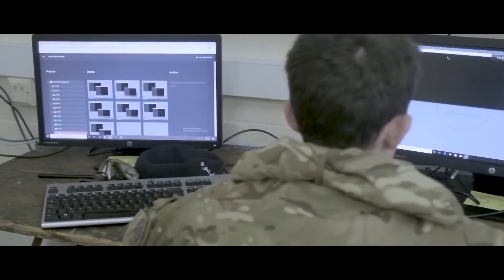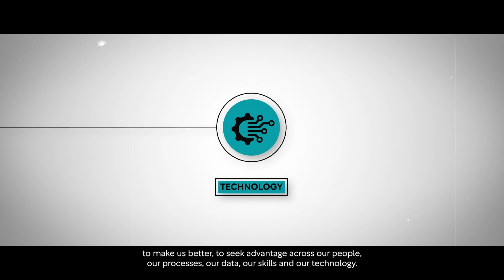The British Army: Marching to the beat of digital transformation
Brig. Stefan Crossfield & Major General Collyer share the British Army’s digital transformation progress so far, the challenges encountered and next phases

If you’ve ever lived in the UK, you’re probably familiar with the variety of cinematic British Army (BA) adverts that grace television screens. Whether honouring the fallen, conducting recruitment drives, or highlighting the coalescence of soldiers and emerging digital capabilities, each advert is nothing short of inspirational, suggesting a sense of close-knit community and belonging.

These adverts have become a type of national institution for Brits, a source of pride. And now, they are starting to detail the future of the British Army as well as the evolutionary steps needed to meet this future, including the BA’s digitalisation journey.

Last time we spoke with Brigadier Stefan Crossfield – Head of Information Exploitation, Chief Data Officer, and Deputy CIO for The British Army – he was outlining the onset of Project THEIA, the BA’s digital transformation programme that began in 2021.

A year on, significant progress has been achieved. So, we caught up once more with Brig. Crossfield to discover more about where the project is taking The British Army next.